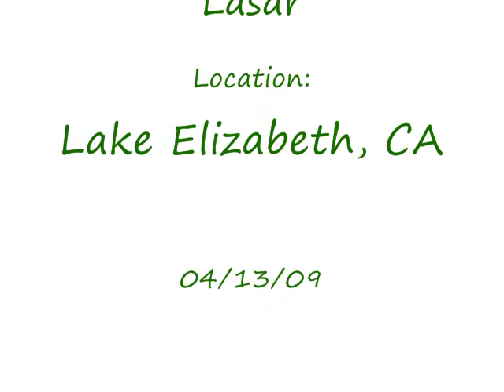Lake Elizabeth - 04-13-09